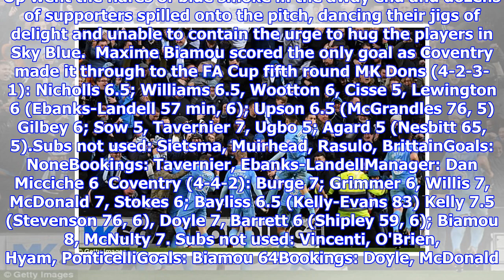MK Dons 0-1 Coventry: Maxime Biamou sends Sky Blues through in FA Cup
Published: 11:56 EST, 27 January 2018 | Updated: 13:27 EST, 27 January 2018 It was not a goal to burn itself into the subconscious like Keith Houchen's flying header at Wembley but a scruffy close-range strike by Maxime Biamou launched Coventry City back in time to a world of FA Cup rapture. Biamou forced Marc McNulty's low cross-shot past goalkeeper Lee Nicholls early in the second-half and settled an otherwise humdrum Fourth Round tie at Milton Keynes. Up went the flares of blue smoke in the away end and dozens of supporters spilled onto the pitch, dancing their jigs of delight and unable to contain the urge to hug the players in Sky Blue.  Maxime Biamou scored the only goal as Coventry made it through to the FA Cup fifth round MK Dons (4-2-3-1): Nicholls 6.5; Williams 6.5, Wootton 6, Cisse 5, Lewington 6 (Ebanks-Landell 57 min, 6); Upson 6.5 (McGrandles 76, 5) Gilbey 6; Sow 5, Tavernier 7, Ugbo 5; Agard 5 (Nesbitt 65, 5).Subs not used: Sietsma, Muirhead, Rasulo, BrittainGoals: NoneB...